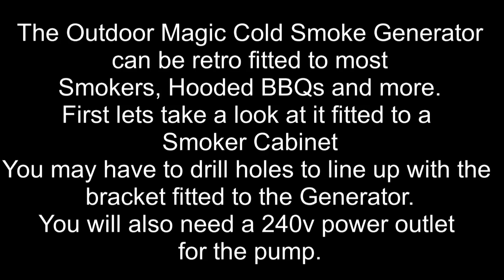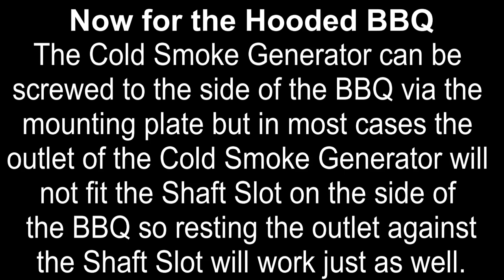Cold Smoke Generator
Power full Smoke Generator
Can be retro fitted to any suitable smoking unit or Hooded BBQ